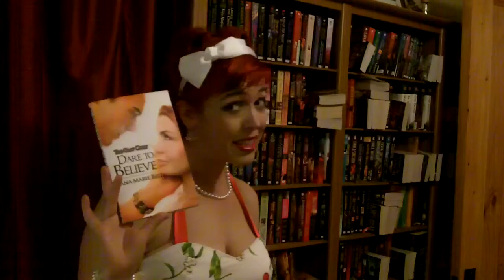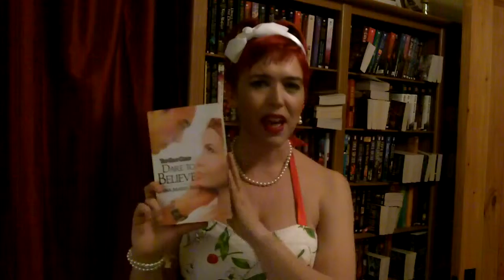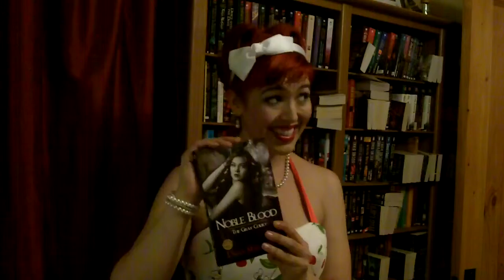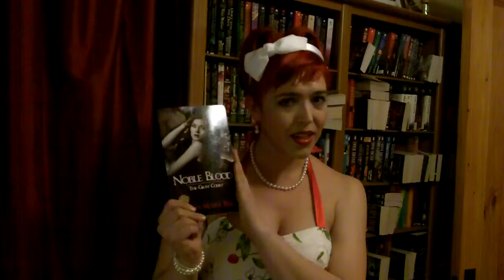The Book Tart Episode 10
The Book Tart's chatty review of Dana Marie Bell's The Gray Court paranormal romance series.

yes, I know *wail* I said I was going to get a microphone, and I have one ordered :p but I am not home this week and this vlog was filmed a bit ago :) I will fix that!

(((hugs))) Kat